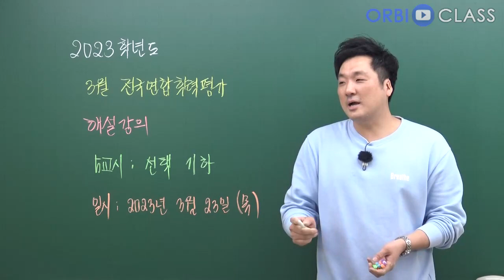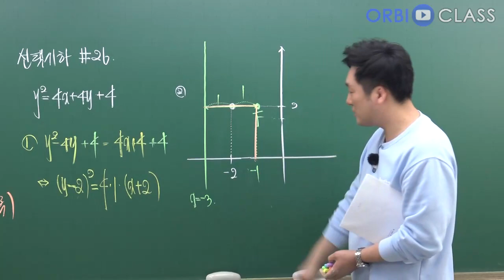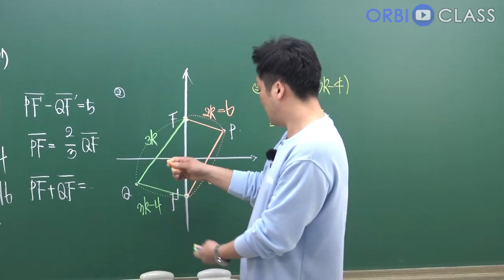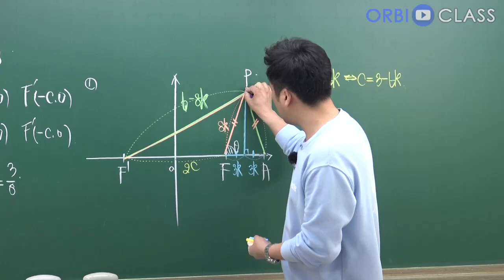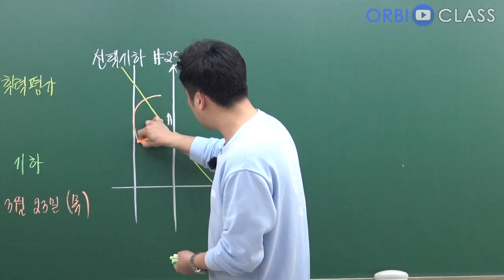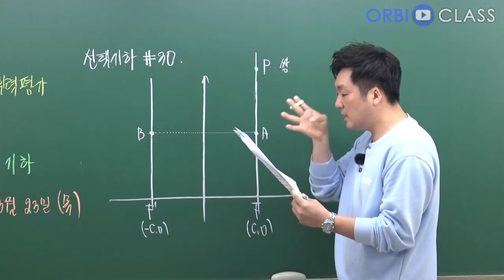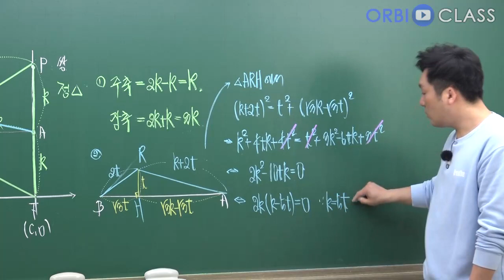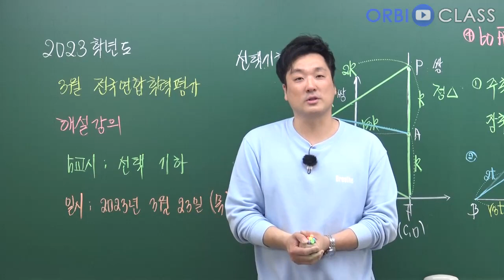[오르비 클래스] 3월 전국연합학력평가 수학영역 해설강의5